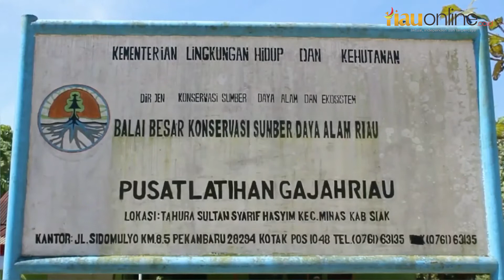TOGAR, ANAK GAJAH YANG TERJERAT 2019 LALU KINI SEMAKIN LINCAH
Togar, seekor anak Gajah Sumatera yang ditemukan terjerat tahun 2019 lalu, kini menunjukkan kondisi sehat setelah mendapat perawatan dari tim medis Balai Besar Konservasi Sumber Daya Alam (BBKSDA) Riau.

Berkat kegigihan tim medis memberikan  perawatan kepada togar, kini anak gajah sumatera ini telah menunjukkan kondisi sehat, kamis, 17 desember 2020.

Ketika dihampiri oleh petugas di Pusat Latihan Gajah (PLG) Minas, togar dengan lahapnya menyantap buah-buahan yang diberikan kepadanya.

“Togar sudah semakin sehat, gajah ini merupakan korban jerat kawat dengan kondisi memprihatinkan kaki kiri depannya nyaris putus, alhamdulillah berkat kegigihan tim medis, togar sudah berangsur pulih dan menunjukkan peningkatan kesehatan,” terang kepala balai besar ksda riau, suharyono.

Togar merupakan gajah sumatera korban jerat kawat sling pada November 2019 lalu dengan kondisi memprihatinkan, kaki kiri depan yang nyaris putus. Balai Besar KSDA Riau kemudian lakukan evakuasi terhadap anak gajah malang tersebut dan memberikan perawat secara maksimal terhadap togar.

Kini togar sudah sehat, dan bisa bermain bersama pawang gajah lainnya di Pusat Latihan Gajah, Kecamatan Minas, Kabupaten Siak.